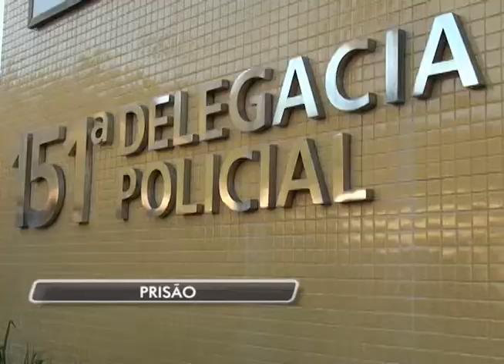02-07-2014 - PRISÃO - ZOOM TV JORNAL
Alexandre silva barros de 25 anos foi detido nesta tarde, acusado de ter assassinado um homem a pedradas no bairro Nova Suiça neste fim de semana.

Reportagem: Pablo Lemos
Imagens: Rodrigo Sathler
Edição: Brian Azevedo